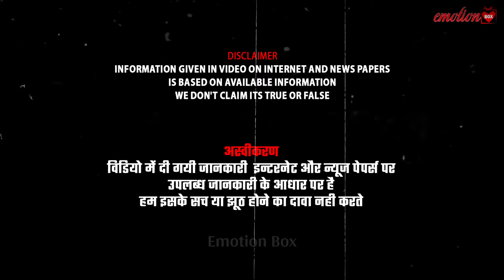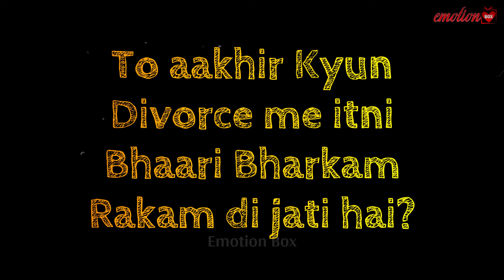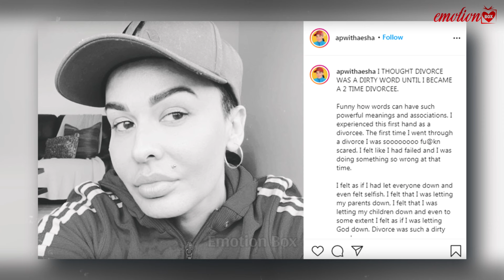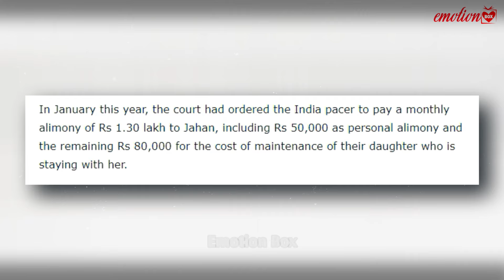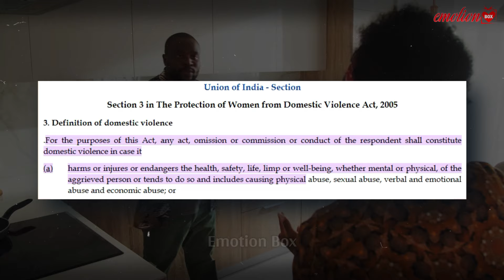Divorce ने कैसे कंगाल कर दिया / Divorce का गन्दा धंधा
Dirty divorce business || Emotion box bollywood